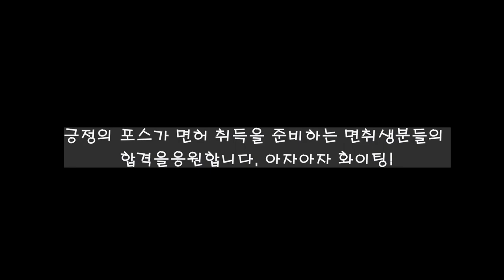7수에 도전하는 60대 누님의 주행교육 💗